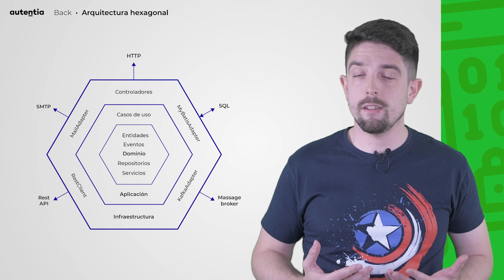Arquitectura hexagonal - Píldoras de conocimiento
También conocida como Puertos y Adaptadores (Ports and Adapters), se basa en la separación del dominio de negocio de los detalles de implementación. Todas las entradas y salidas de la aplicación se exponen a través de puertos.